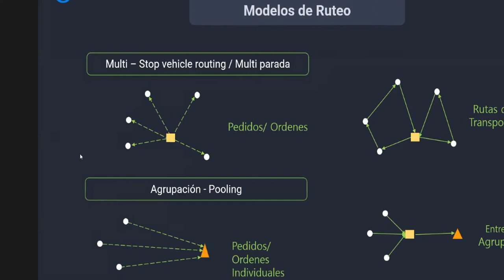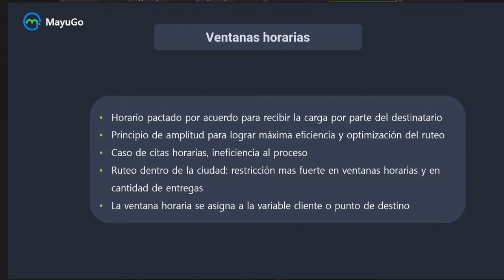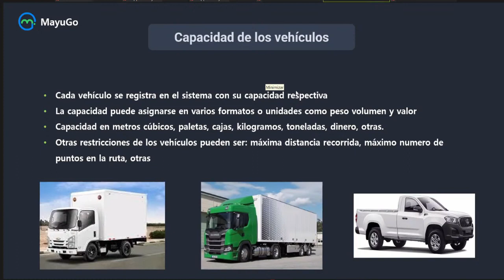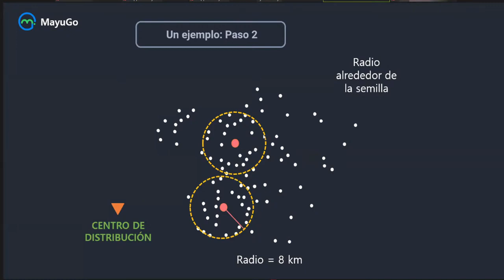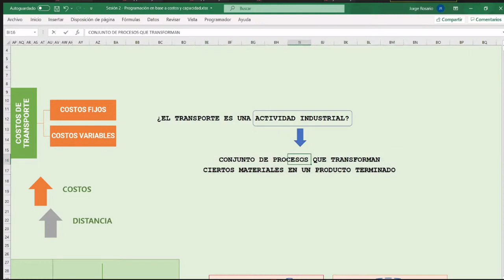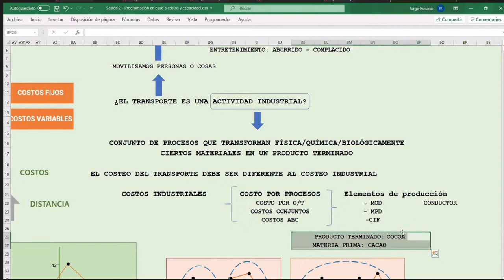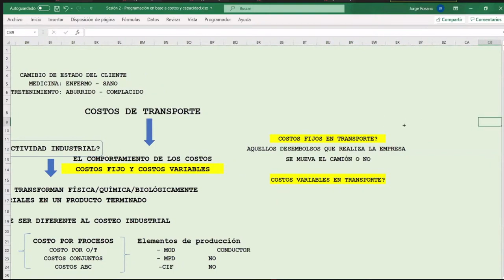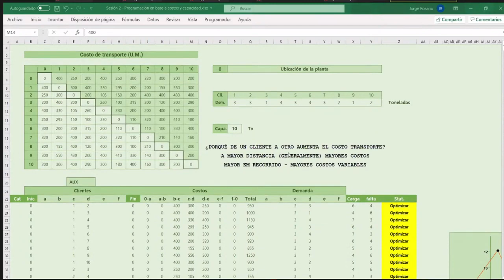1 Curso gratis Programación de Rutas de Transporte con Excel Módulo 1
¿Por qué debes de aprender este curso?

Dentro de la logística, el transporte y la distribución tienen un papel muy importante para la asignación y el flujo de recursos materiales. Este módulo aprenderemos de:

✅ Fundamentos de programación de rutas

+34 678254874